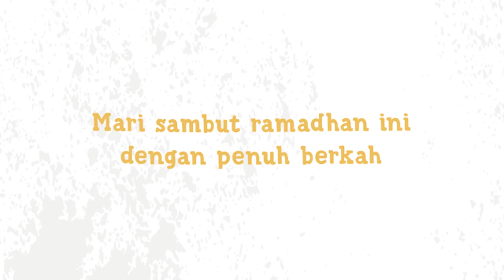NUNGGU BEDUG - EP. 17 ANGGA DG BOX, APA AMALAN TERBAIK DIBULAN PUASA?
Hi Sobat Hits!
Sobat Hits, bulan Ramadan itu adalah bulan dimana pahala berlipat ganda lho! Nah, apa aja sih amalan terbaik di bulan Ramadan?
Simak penjelasannya di Eps. NungguBedug Eps. hari ini bersama Angga DGBox dan Ust. Kang Najmi!
Ramadhan telah tiba! mari sambut Bulan yang Suci ini dengan penuh berkah. Insyallah program 'NUNGGU BEDUG' akan hadir Setiap jam 5 selama bulan Ramadhan, disini Bersama teman-teman selebritis dan creator, Ustadz Najmi akan berbagi Inspirasi dan Informasi untuk teman-teman semua!